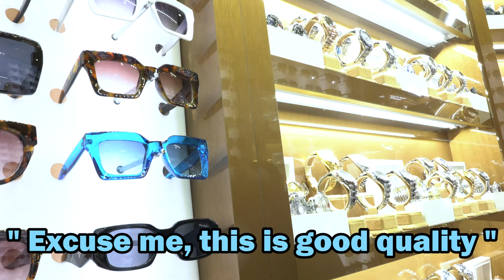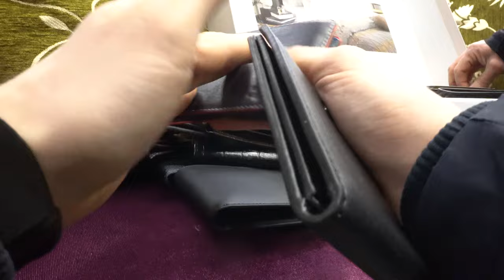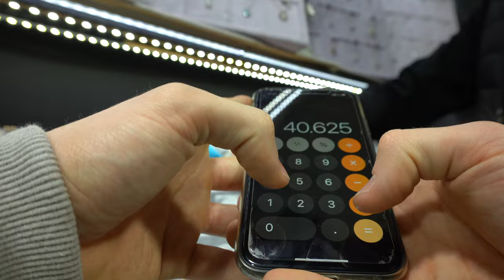FAKE MARKET SPREE | BARGAINING IN ISTANBUL TURKEY | GRAND BAZAAR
Today I am out here in Istanbul, Turkey visiting one of the largest and oldest covered markets in the world. Besides antiques, turkish delights and souvenirs I came across a large selection of counterfeit products. Inspired by Collin Abroadcast and his counterfeit / fake market sprees where he buys knockoffs and imitations around the globe, I did some nice bargains at this market as well. You will see me bargaining for different watch brands, wallets from Louis Vuitton and Goyard, Yeezys, NBA Jerseys and much more…

ISTANBUL, TURKY | Recorded in march 2022
✐✔S U B S C R I B E TO MY YOUTUBE

✐✔ S U B S C R I B E TO MY INSTAGRAM

🎵 Track Title: Light – Land of Fire